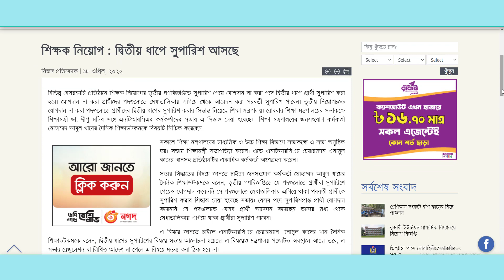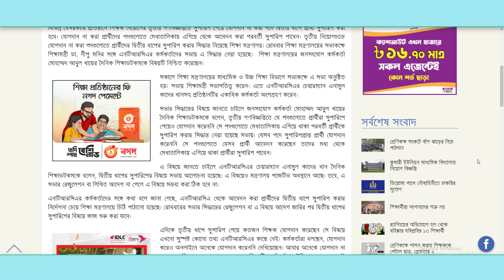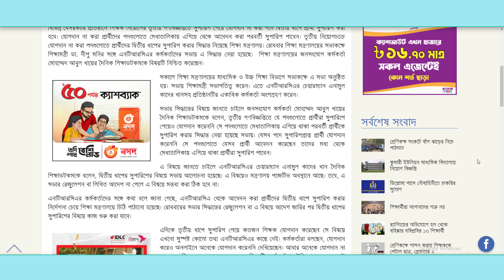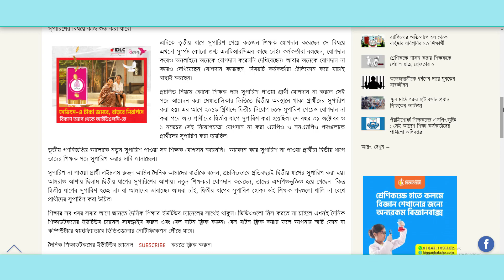শিক্ষক নিয়োগে দ্বিতীয় ধাপে সুপারিশ আসছে এনটিআরসিএ ৩য় গণবিজ্ঞপ্তি NTRCA 3rd Gonobiggopti Update News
শিক্ষক নিয়োগে দ্বিতীয় ধাপে সুপারিশ আসছে এনটিআরসিএ
NTRCA 3rd Gonobiggopti Update News
শিক্ষক নিয়োগের ৪র্থ গণবিজ্ঞপ্তি এনটিআরসিএ আগামী মাসের মধ্যে
এনটিআরসিএ চতুর্থ গণবিজ্ঞপ্তি শূন্যপদের তথ্য সংগ্রহ এপ্রিলে
৪র্থ গণবিজ্ঞপ্তি এনটিআরসিএ এপ্রিলে মাসের মধ্যেই
4th Gonobiggopti
4th Public Circular
বেসরকারি শিক্ষক নিবন্ধন ও প্রত্যয়ন কর্তৃপক্ষ
এনটিআরসিএ
NTRCA
Non-government Teachers Registration and Certification Authority
Ministry of Education
NTRCA Notice
শিক্ষক নিয়োগের ৪র্থ গণবিজ্ঞপ্তি
এনটিআরসিএ পরীক্ষায় ১২.০৬.২০১৮ পূর্বে পাশকৃত বয়সসীমা শিথিলযোগ্য ৩৫ বছরের বেশি হলে
বেসরকারি শিক্ষা প্রতিষ্ঠানসমূহের এম.পি.ও. ভুক্তি
শিক্ষা মন্ত্রণালয়
জাতীয় শিক্ষানীতি ২০১০
এনটিআরসিএ নোটিশ
১৭ তম শিক্ষক নিবন্ধন পরীক্ষার যোগ্যতা
এনটিআরসিএ মেধা তালিকা
এনটিআরসিএ শূন্য পদের তালিকা
এনটিআরসিএ অফিস
NTRCA 4th Gonobiggopti
৪র্থ গণবিজ্ঞপ্তি
নিবন্ধনের গণবিজ্ঞপ্তি
এন টি আর সি এ গণবিজ্ঞপ্তি ২০২২
শিক্ষক নিবন্ধনের গণবিজ্ঞপ্তি
সম্মিলিত জাতীয় মেধা তালিকা নিবন্ধন পরীক্ষা ১ থেকে ১৫ তম
NTRCA Update
NTRCA Result
NTRCA Notice Update
৪র্থ গণবিজ্ঞপ্তিতে পঁয়ত্রিশোর্ধ্ব প্রার্থীরও আবেদনের সুযোগ পাবেন
গণবিজ্ঞপ্তির আপডেট
গণবিজ্ঞপ্তির আপডেট নিউজ ২০২২
NTRCA Apply
NTRCA Update News Today 2022